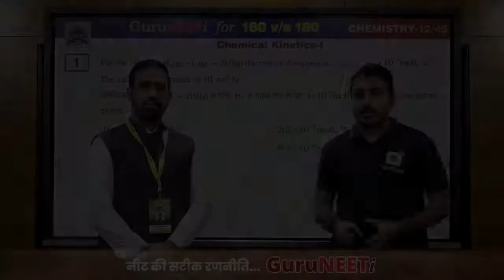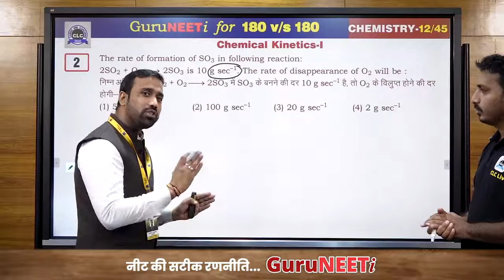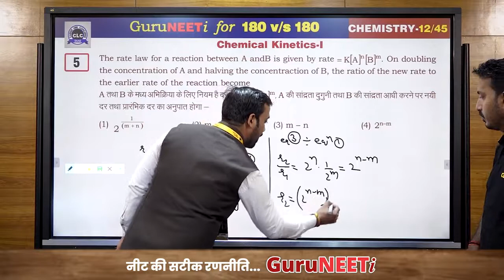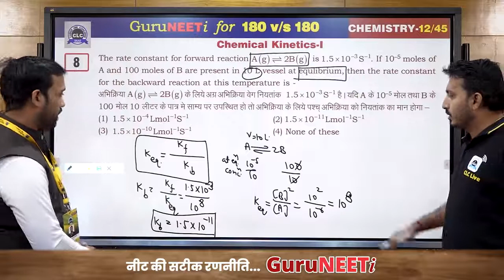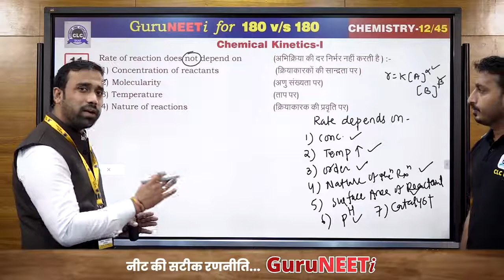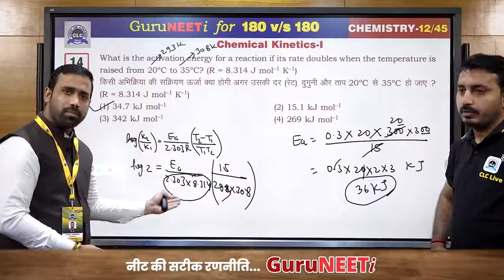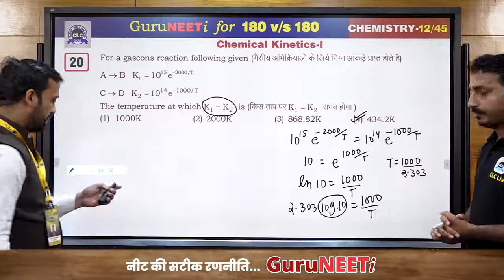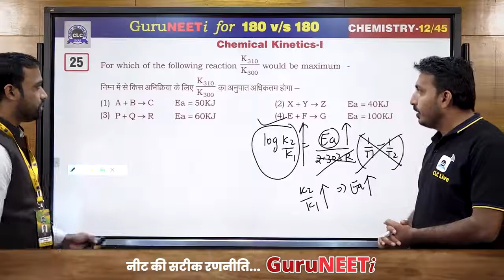12 45 Chemical Kinetics I Chemistry GuruNEETi 180vs180 CLC